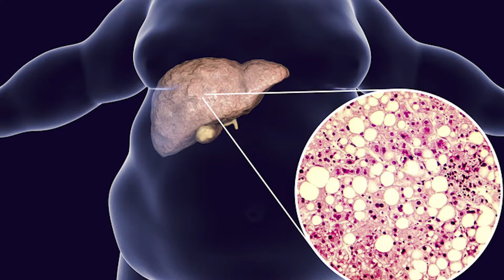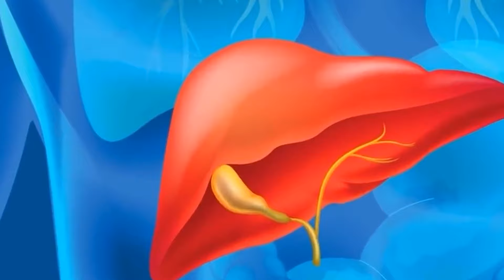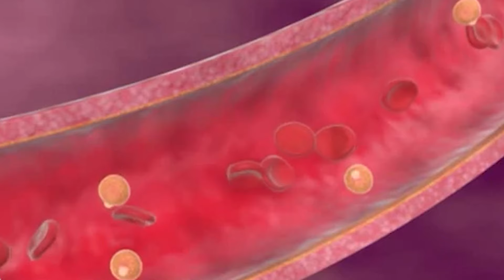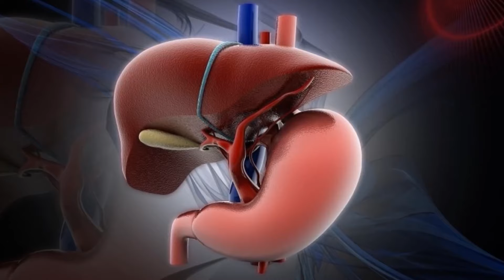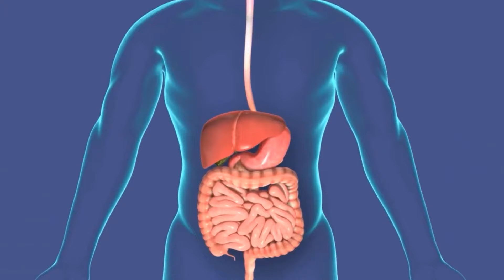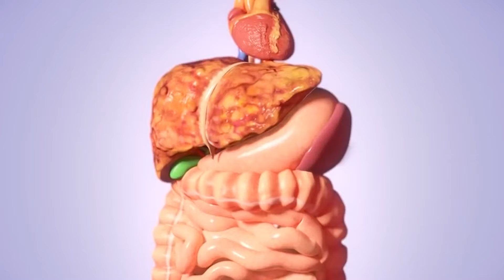सिर्फ 5 मिनट में फैटी लिवर से पाएं छुटकारा ! Get rid of fatty liver in just 5 minutes! !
With Love
Health Time